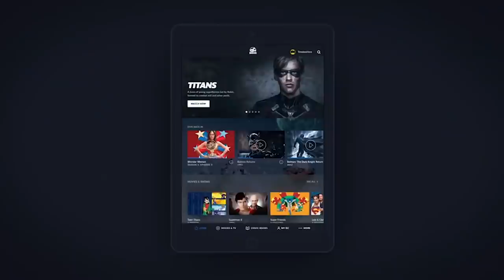The Truth Of Sanctuary (Heroes In Crisis Part 6)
▸ BAT80robDCU

▸ Twitter.com/Comicsexplained
▸ Facebook.com/Marvelexplained
▸ Instagram.com/Comicsexplained